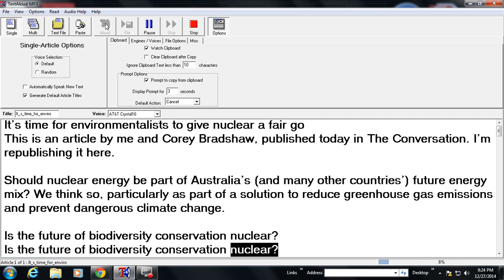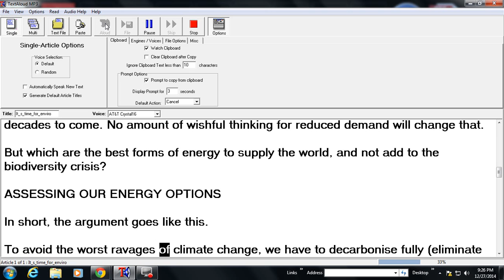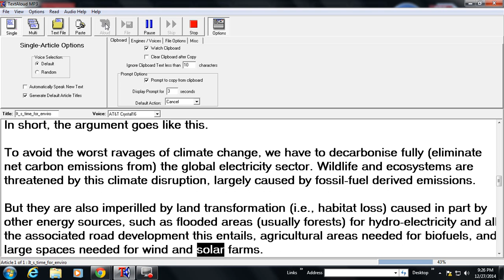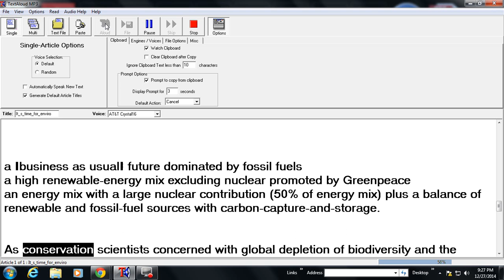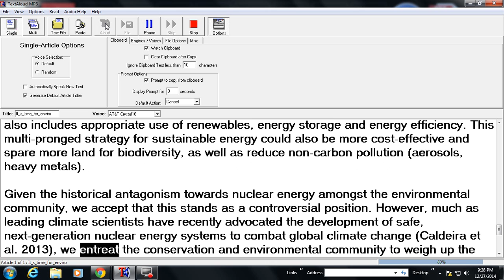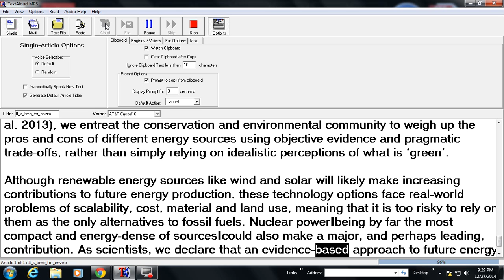NUCLEAR POWER & CLIMATE CHANGE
A CASE FOR A NEW VIEW OF THE FUTURE ROLE OF SAFE NUCLEAR POWER AND ENVIRONMENTALISM AND CLIMATE CHANGE.  THE WORLD IS GOING TO NEED MORE ENERGY, NOT LESS.  CONSERVATION IS NOT ENOUGH.